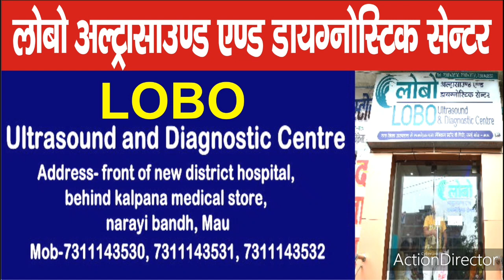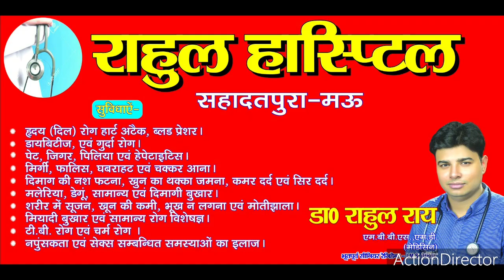मऊ- DM, SP व अन्य अधिकारियों ने निकाला रुट मार्च और देखें क्या किया एलान। Marina Sandesh